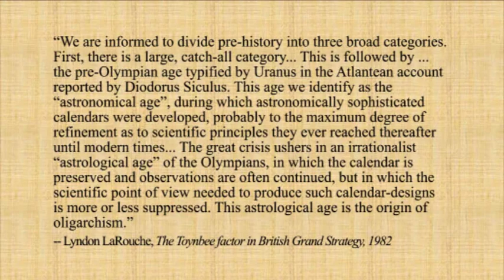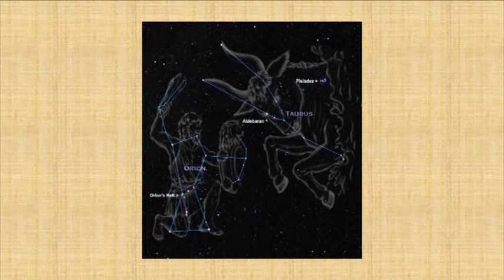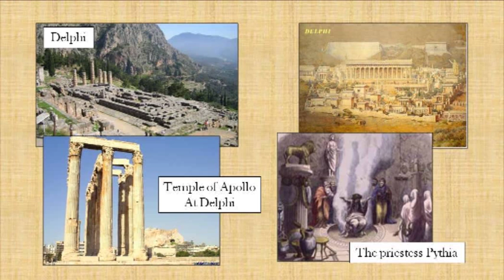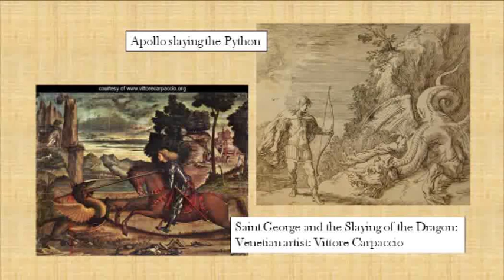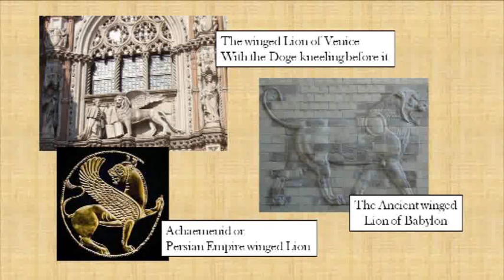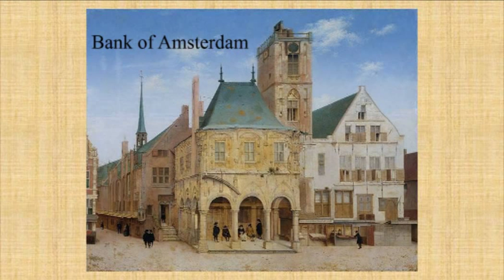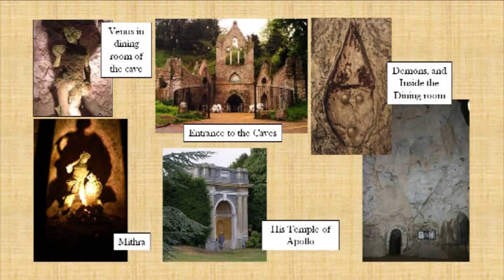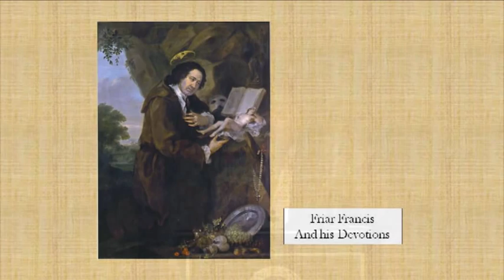The Priesthood of Monetarism and the Parliamentary System: That Governs Your Life!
A presentation by Gabrielle Peut to the CEC 2010 National Activists Seminar.

An elaboration of the Venetian reshaping of all the major institutions within England following 1688. The institutions established then, still rule the British Empire today, along with its Australian colony; these include the new (privately-owned) central bank (the Bank of England); the fraudulent parliamentary system as a cover for the ruling “great families”; the speculative stock exchange; the first permanent national debt in history, etc. Will also detail the second major prong of this Venice-sponsored “Glorious Revolution”—the degenerate and actually satanic Venetian cultural onslaught to destroy the high point of English culture in the tradition of Shakespeare.